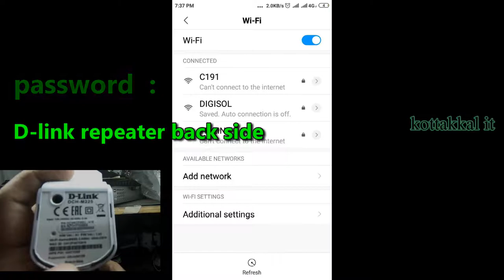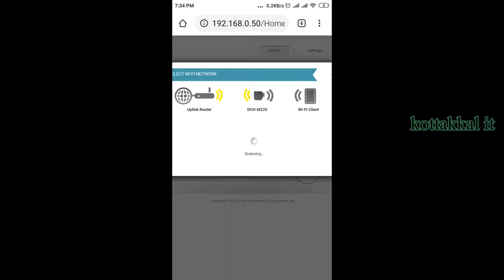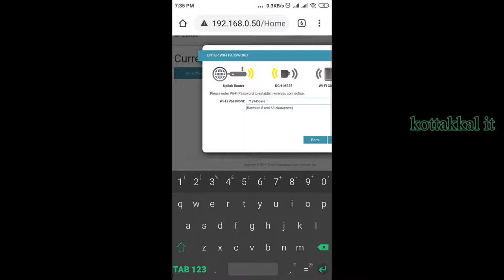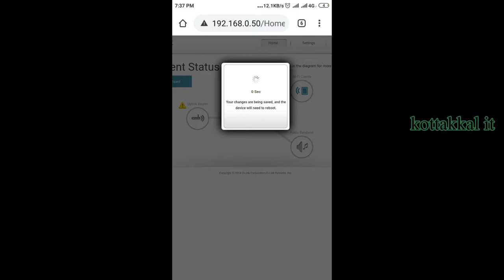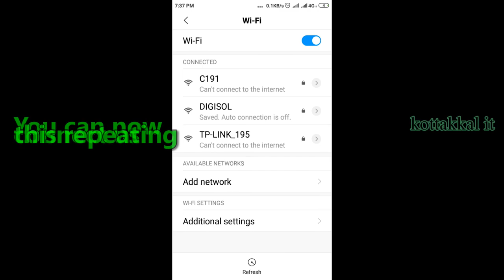D link repeater configuration DCH-M225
How to set up and install the DCH-M225
easy configartion in Mobile